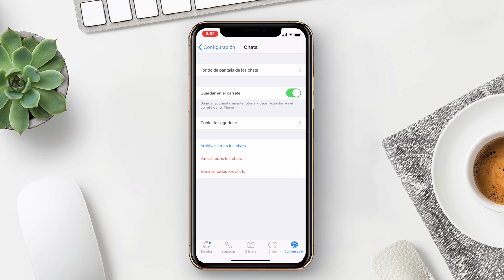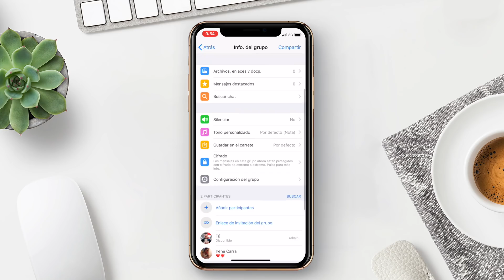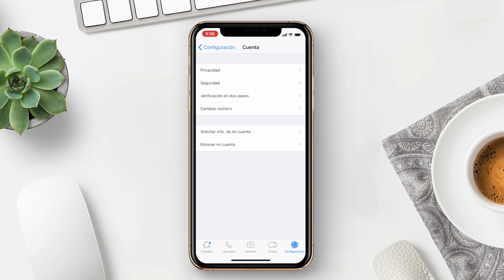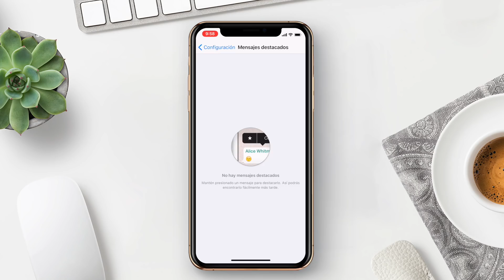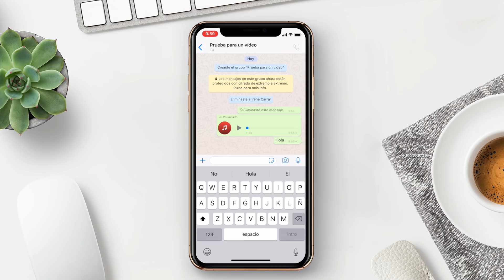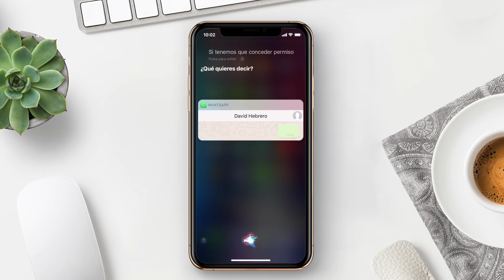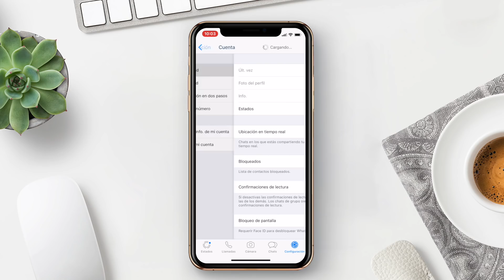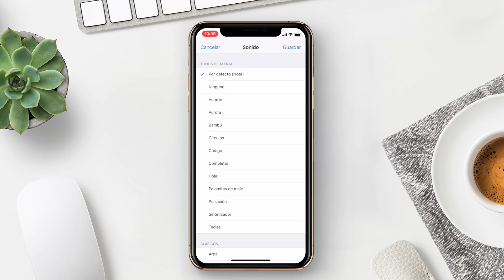7 TRUCOS ÚTILES de WHATSAPP que no conoces 🤯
🎁 ¿Quieres ganar dos HomePod mini y crear tu propio par estéreo? Pues atención que esto te interesa 🔥 Wondershare Uniconverter es el mejor convertidor de MOV a MP4

¿Quién no tiene o ha usado WhatsApp en algún momento? En este video hemos recopilado algunos trucos y consejos para sacarle el máximo a esta aplicación de mensajería.